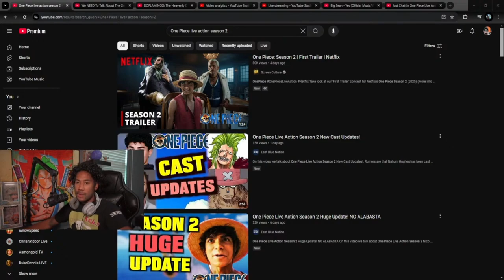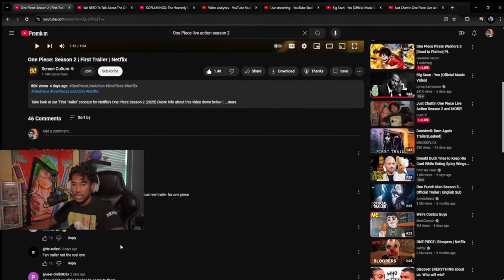Fake Piece Live Action Season 2 Trailer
How many times have you been LIED to. DECIEVED! THIS...THIS! Is why I have trust issues
00:00 - 0:31 Intro
0:32 - 6:10 Trailer Reaction
6:11 - 7:01 Finding out the TRUTH!